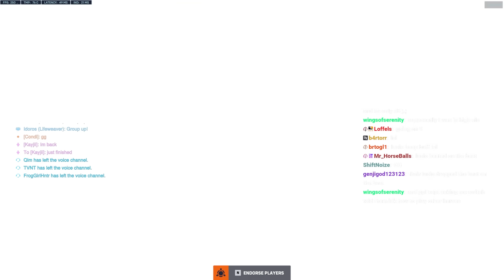The New Ranked System Is Broken...